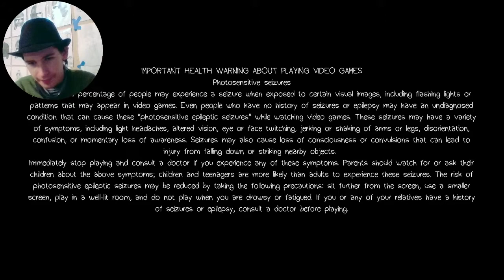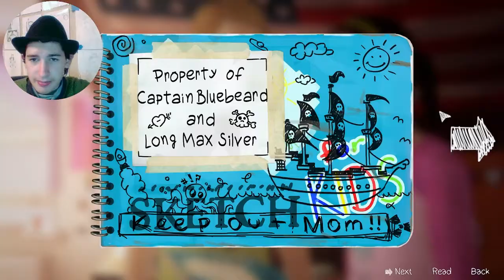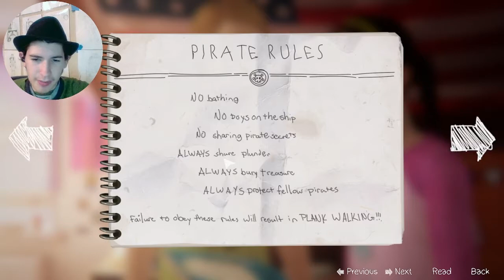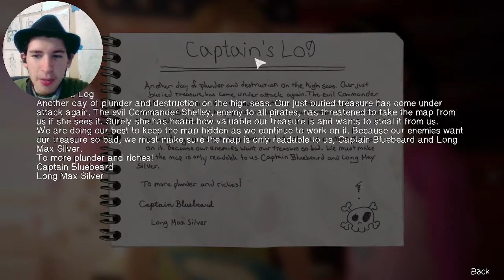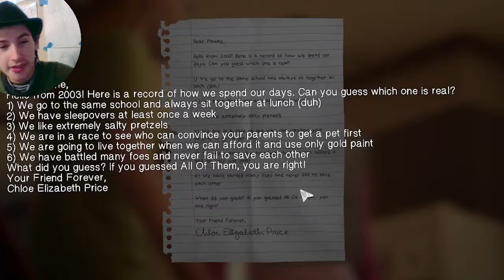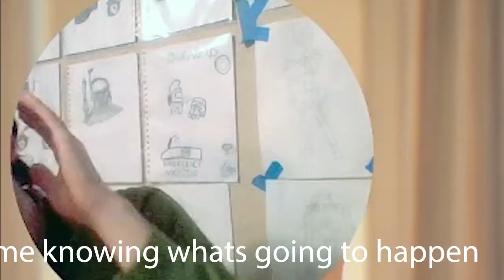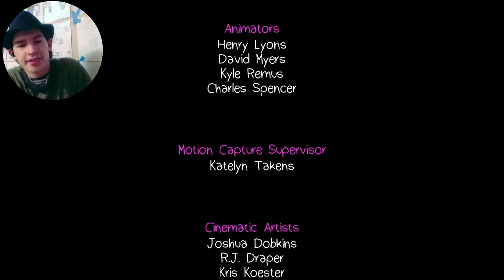WHY DID WE LEAVE CHLOE!! [LIFE IS STRANGE BEFORE THE STORM BONUS EPISODE] *FAREWELL*